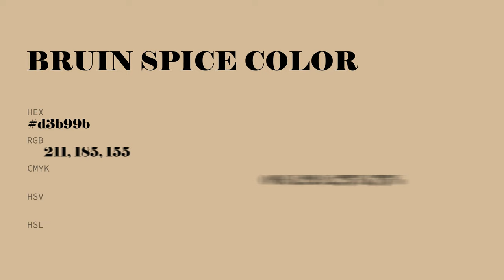Bruin Spice color d3b99b hex color - Brown color - Cool color d3b99b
What color is Bruin Spice ? d3b99b hex color - Brown color - Cool color d3b99b

Hex d3b99b Color Code is also known as Bruin Spice color.